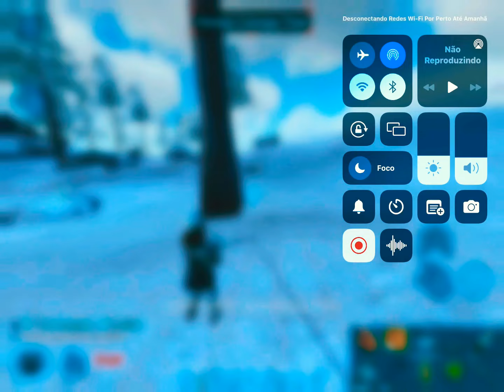[ARK MOBILE] Ark "MOBAILE" KKK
Quem quiser apoiar meu canal com qualquer valor esse é o e-mail do meu PayPal

HELLO EVERYONE !! Bem vindos ao meu canal  , Youtuber de Ark Mobile • My device : iPad mini 5 64 GB  • DISCORD: !F.O.R.A.S!#8869  Public Discord :

[TAGS] : arkmobile arkmobilepvp arkmobile​raide arkmobileseries arkpvpseries arkPvp arkfobwip arkmobilefobwiping arkmobile​ arkmobilepvp arkmobileofficial arkmobileindian arkmobileraid​ arkmobiledefense​ arkmobilegiveaways​ arkmobilegiveaway​ arkpvp​ arkmobileonlineraid​ arkmobilebattledino​ arkmobilefightdino​ arkmobilebugbaseio​ arksell​ arkbuy​ arkmobilesell​ arkmobilebuy​ arkmobilebug​ arkleveling​ arkhowtoleveling​ arkmobileleveling​ arkmobilehowtoleveling​ arktournament​ arkmobiletournament​ arkmobilesolo​ arksolo​ arkmobilesoloadventure​ arksoloadventure​ arkmobilecontest​ arkcontest​ arkevent​ ArkMobileraide Ark mobilepvp